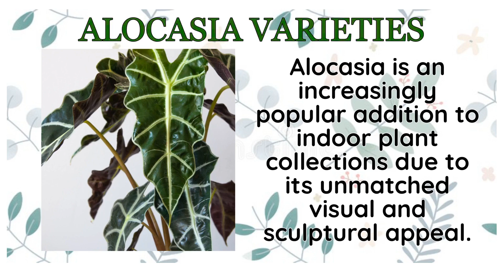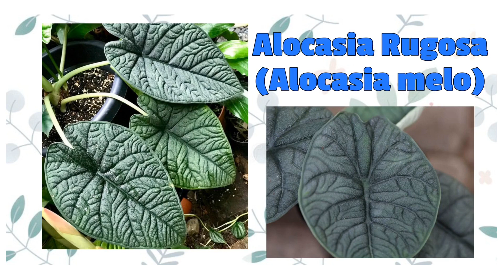ALOCASIA VARIETIES / ALOCASIA VARIETIES WITH NAMES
30 AMAZING ALOCASIA VARIETIES YOU WILL LOVE

With over 80 species to choose from, it can be hard to pick a favorite, but the following 30 Alocasia varieties boast stunning foliage in terms of texture, shape, size, and color. Any of these plants would be an amazing addition to your home’s decor.

Without a doubt, these plants will be a showpiece in your houseplant collection and I highly recommend you consider adding some of the many Alocasia varieties to your home!

SILVER DRAGON ALOCASIA
PLUMBEA NEGRA ALOCASIA
Alocasia 'Nigra'
Alocasia Reginula (Black Velvet)
ALOCASIA CLYPEOLATA (Alocasia Green Shield)
Alocasia Baginda'Silver Dragon'
Banana Split Elephant Ear Plant
CUCULLATA BANANA SPLIT ALOCASIA
PINK DRAGON ALOCASIA
AZLANI ALOCASIA
Alocasia Cucullata
Alocasia 'Calidora' / Calidora Elephant Ear
Alocasia Black Magic / Black Elephant Ears
Alocasia Cuprea Red Secret
Alocasia Lauterbachiana / Elephant Ear 'Lauterbachiana'
Alocasia Nebula 'Imperialis'
Alocasia Polly
Alocasia 'Frydek'
Alocasia Zebrena
Alocasia Snow White
Alocasi Cyrtosperma Johnstonii
Alocasia Stingray
Variegated Alocasia Stingray
Alocasia Scalprum
Alocasia Rugosa (Alocasia melo)
Alocasia Baginda ' Dragon Scale '
Alocasia Nebula Elaine
Alocasia Heterophylla
Alocasia amazonica
Alocasia Gageana Variegated
Alocasia Macrorrhiza 'New Guinea Gold'